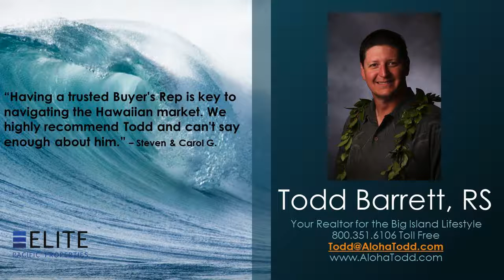3 bed 2.5 bath Kona Palisades homes for sale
3 bed 2.5 bath Kona Palisades homes for sale - For Kona Palisades Real Estate and Homes for Sale Information, call Todd Barrett, RS-60582 at or . Kona Palisades is one of the most affordable and desirable areas in North Kona. Conveniently located near the Kona International Airport, shopping, dining, and just minutes to great beaches. Panoramic Kona Coastline and Pacific Ocean views from cool upper elevations make Kona Palisades one of Kailua-Konas most desirable places to live.